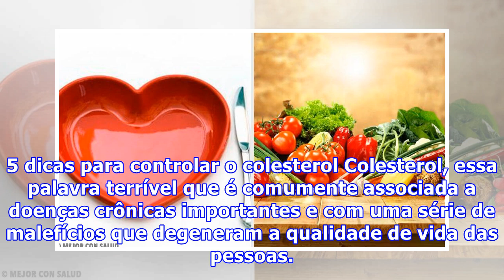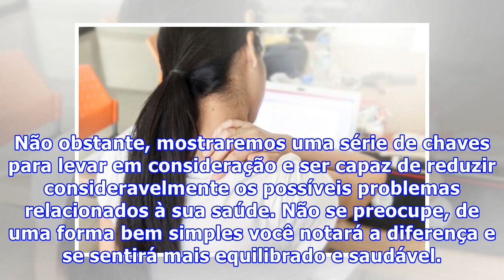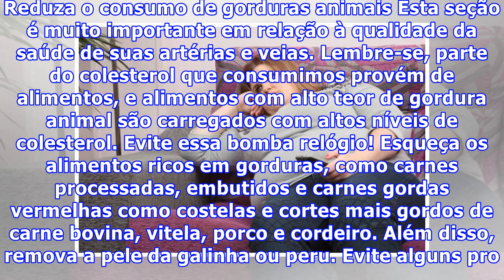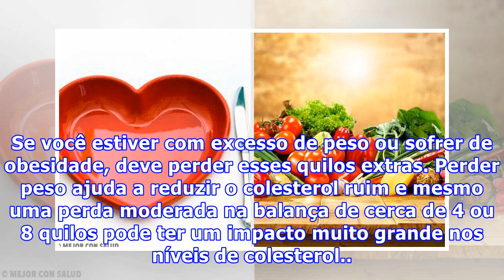5 dicas para controlar o colesterol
5 dicas para controlar o colesterol
5 dicas para controlar o colesterol Colesterol, essa palavra terrível que é comumente associada a doenças crônicas importantes e com uma série de malefícios que degeneram a qualidade de vida das pessoas. Alguma vez você já se perguntou como pode controlá-lo, o que precisa saber e quais melhorias dev...